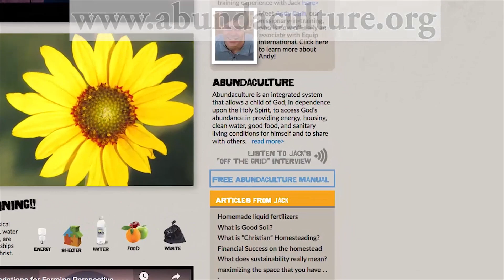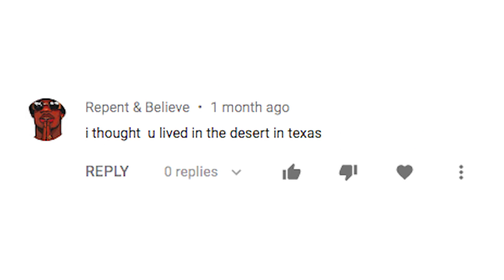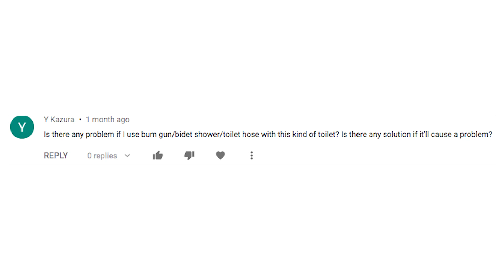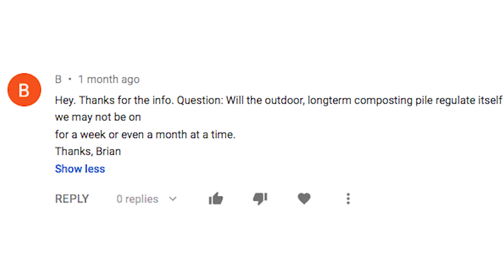Composting and the Composting Toilet - Questions for the Homestead #1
Jack and Marilou Dody have been developing Appropriate Technologies for more than 40 years and have trained missionaries serving in more than 100 countries around the world.

The Dody's live "off the grid" on the high plains of Colorado, making their own electricity, growing food, recycling water and waste.

Customized, hands-on training is available in the following areas:

- Building Your Own Solar Electric System
- Water Catchment And Cisterns
- Water Purification
- Gray-Water Systems
- Wastewater Treatment
- Alternative Building Methods
- Passive Solar Design
- Low-Cost Building Methods
- The Sawdust Toilet
- Composting Made Simple
- Food Production